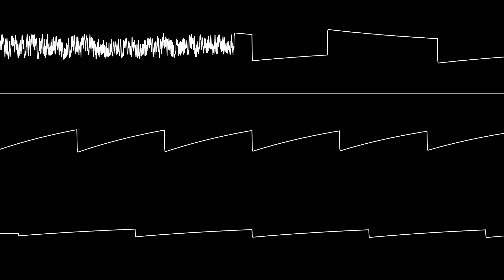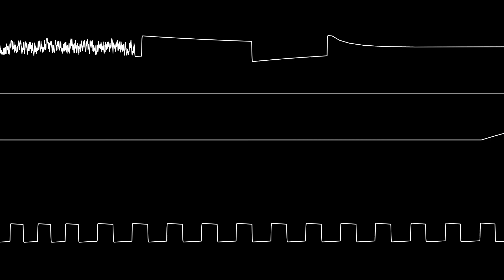Toggle - “64K Memory Lane” (C64) [Oscilloscope View]